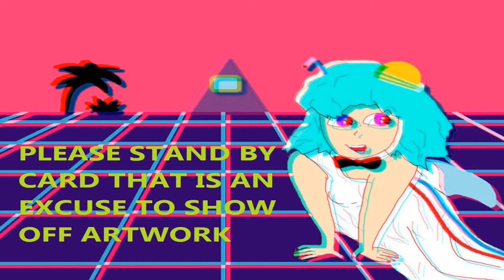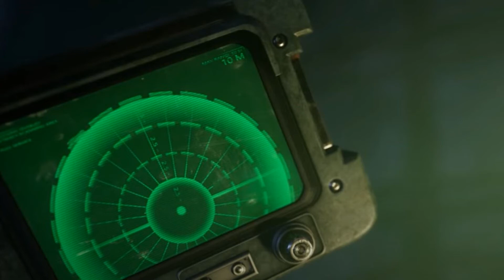I am still Alive and i Hope you are to (thoughts on the E3 that never was)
Again sorry for the wait.